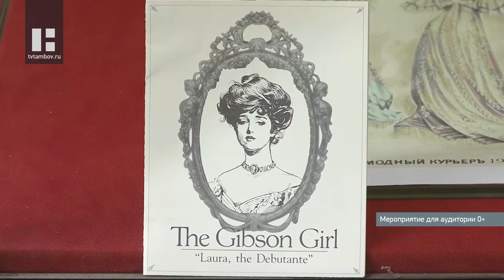В картинной галерее Тамбова открылась выставка кукол "Девушка в стиле "Модерн"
В картинной галерее открылась выставка коллекционных кукол «Девушка в стиле «Модерн». Экспонаты представлены из собрания «Музея коллекционных кукол» города Орёл.